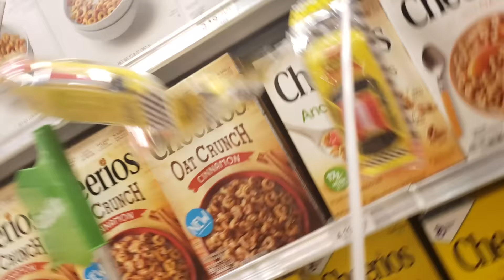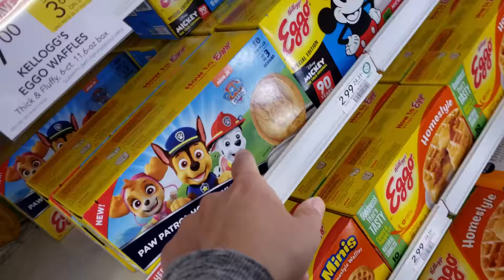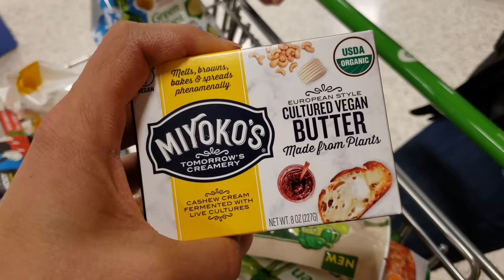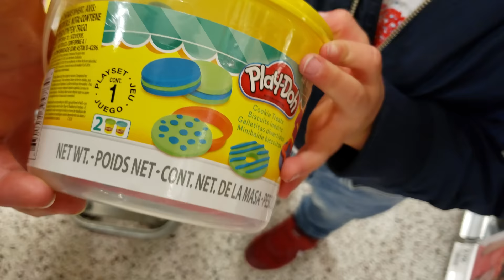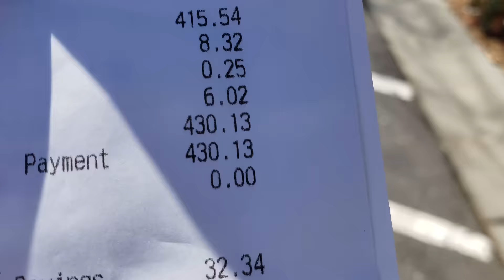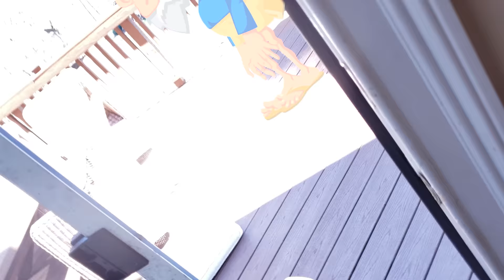SHAWN goes GROCERY SHOPPING AGAIN! Healthy Food or Not Vision PART 2 (FUNnel Fam Vlog)